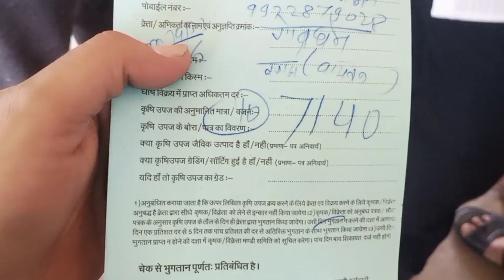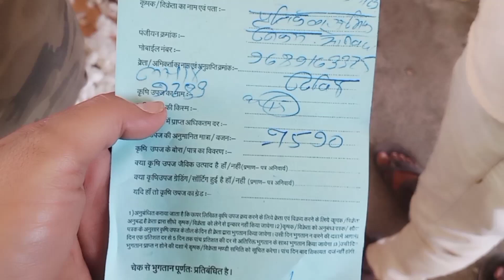कपास बाजार भाव || Kapas market bhav today || kapus bhav || कापसाचे भाव || खेतिया कृषि उत्पन्ना समिति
आज का नरमा कपास भाव
खेतिया कृषि उपज मंडी कपास भाव
कुक्षी मंडी कपास भाव
खरगोन मंडी कपास भाव
रतलाम मंडी भाव
इंदौर मंडी कपास भाव
28 जनवरी 2023 कपास बाजार भाव
मानवत कापूस बाजार भाव आजचा
नंदूरबार कापूस बाजार भाव
गुजरात  कपास ना भाव
मध्य प्रदेश कपास भाव 2023
महाराष्ट्र कपास भाव 2023
कपास भाव गुजरात 2023
अनाज मंडी भाव खेतिया
खेतिया अनाज मंडी भाव आज का

kapas bhav,
aaj kapas bhav,
kapas cotton bhav,
kapas ka bhav,
kapas ka bhav chalu,
kapas market,
kapas rate,
kapas mandi
kapus bhav live,
kapus bhav 2023,
kapus bhav today manwath,
kapus bhav today news,
kapus bhav maharashtra today,
kapus bhav acche,
kapus bhav aajcha,
kapus bhav aaj ka,